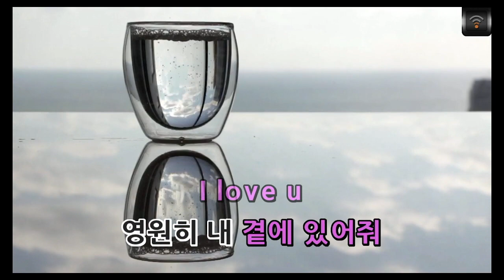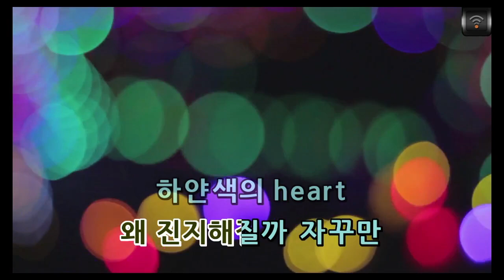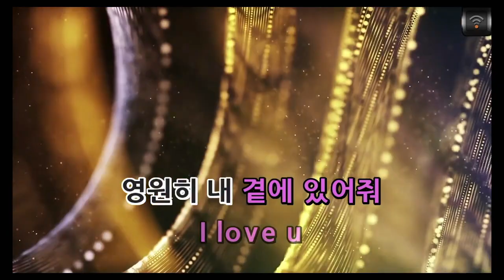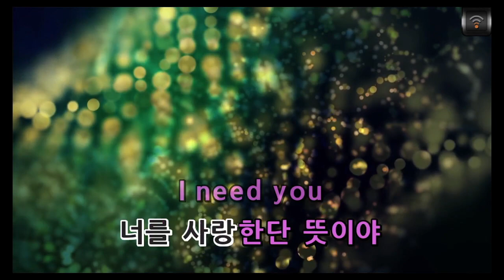[🎙노래방플리] 로꼬/이성경 🎶 러브 (Prod.로코베리) karaoke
하루 종일
너만 떠올라
별이 뜨는 것처럼
넌 나를 빛나게 해
영원히 내 곁에 있어줘
I love u
+멍하니 있는 게
이젠 의미 있는
일이 됐지
누워있는 자리 걸어가는
공간이 넓어졌으니까
선택의 순간
더 이상
혼자가 아니기에
떠올리지 우리만
아쉬운 good night
하지만 눈을 감아보면
두 개의 꿈을 꾸니까
자꾸 서두르게 돼
가만있질 못해
아무렇지 않게
내 손 잡아 줄 때
차분해진 음악과
우리 둘만 남아서
굳이 힘을
주지 않아도
널 끌어안아져
두 볼을 맞대는 습관
우리만 아는 단어들과
여전히
두 손엔 소이라떼
소중하게 쥐고
너를 보러 갈게 cause
_I love u
하루 종일
너만 떠올라
별이 뜨는 것처럼
넌 나를 빛나게 해
I love u
+멈추고 싶지 않아
우린 정하지 말자
처음과 끝
어디쯤보다는 항상
겁이 나지 않아
확신은 처음 같아
왜 진지해질까 자꾸만
하얀색의 heart
녹색이 되고
파란색의 널 가까이에서
해 뜨고 지고
눈 뜨고 감기 전까지
안아줄게 그리곤 말해
매일 같이 매일 같이
하루 종일
너만 떠올라
별이 뜨는 것처럼
넌 나를 빛나게 해
I love u
처음 널 본 순간부터
사랑에 난 빠졌을까
기억은 나지 않지만
우리만의
사랑의 언어들이
춤을 추고 있었나 봐
너의 밤 너의 온도
사라지지 않는
너에 대한
모든 순간들
날 이렇게 웃게 해
너를 사랑한단 뜻이야
I need you
=하얀색의 heart
녹색이 되고
+해 뜨고 지고
안아줄게
그리곤 말해 매일
=하얀색의 heart
녹색이 되고
+해 뜨고 지고
매일 같이 I